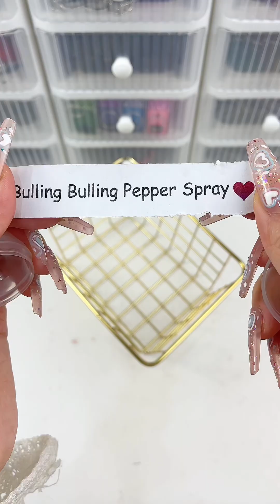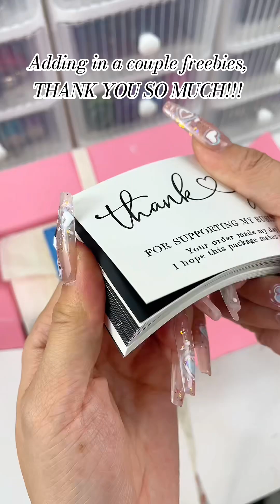Thank you for your order,I hope you will like it!